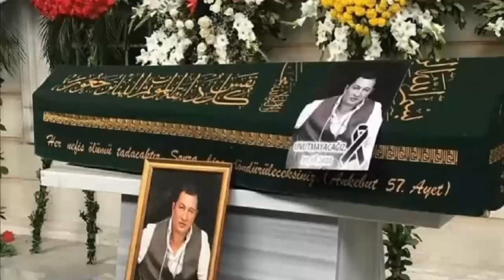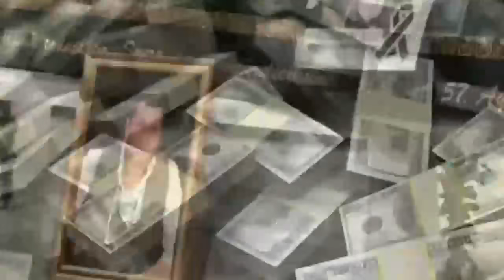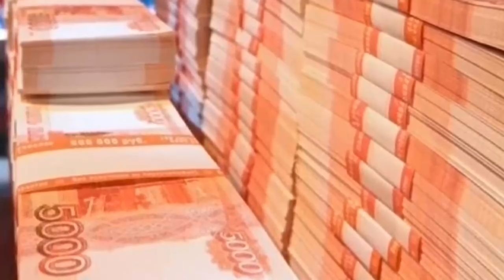Воры в законе Азербайджана, которые влияли на всю преступность постсоветского пространства.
Лучшая благодарность для нас - твой лайк, репост и комментарий под видео.
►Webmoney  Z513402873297